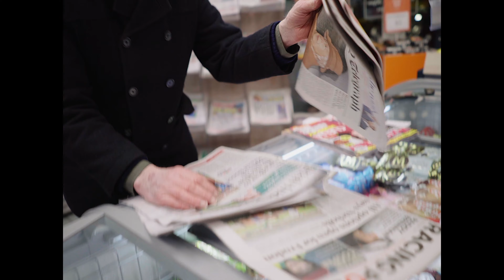Millie's Maxol Magic (2023) | Trailer Clip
Short clip from ‘Millie’s Magic Maxol’ 50 minute documentary in 2023